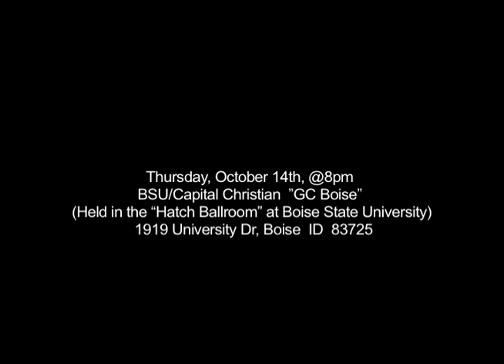GU Worship Tour - Boise - Oct 14th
The GU Worship Tour is coming to the Boise ID area for an epic night of worship on Oct 14th (Info listed below).  These are free events!  Invite your friends, family and Co-workers.

October 14th  //  Boise, ID
Date:  Thursday, October 14th, @8pm
Venue:  BSU/Capital Christian  "GC Boise"
This Worship night will be held in the "Hatch Ballroom" At Boise State University
1919 University Dr

Be sure to follow us to stay up to date on all GU Tour/Conference info: